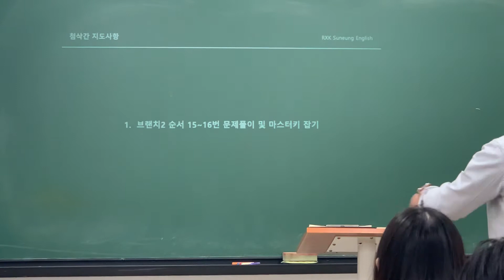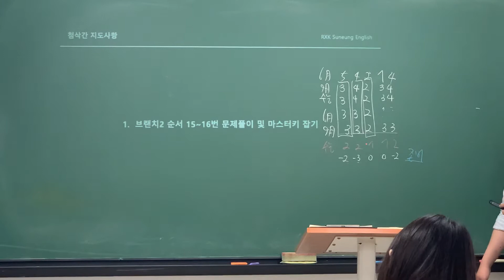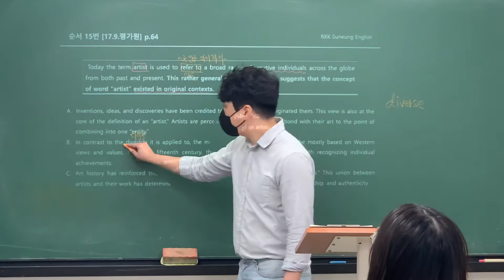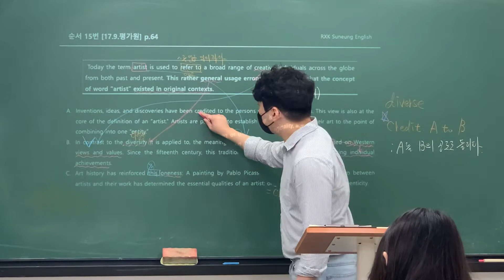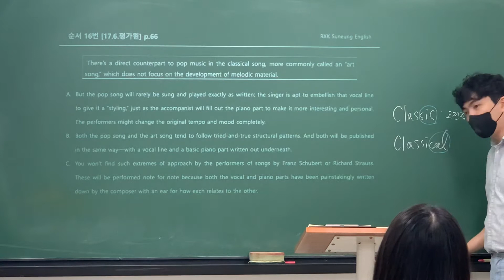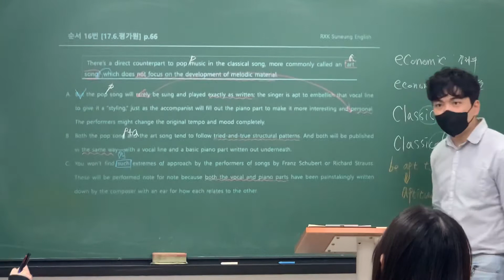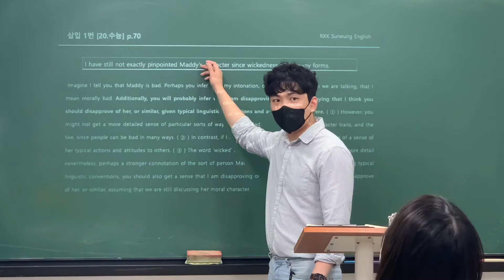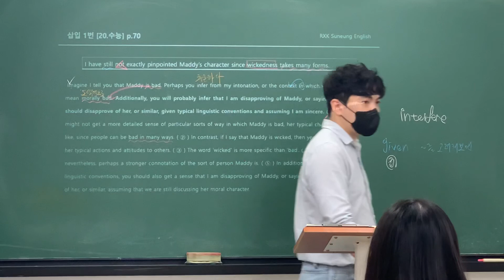21_08_28 정시반_브랜치2 순서 15~16번 및 삽입 인트로